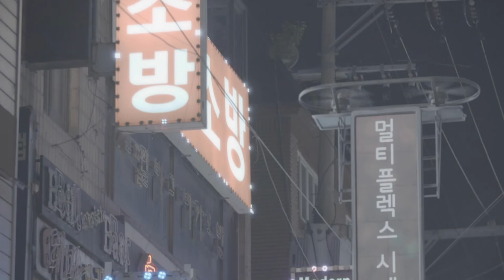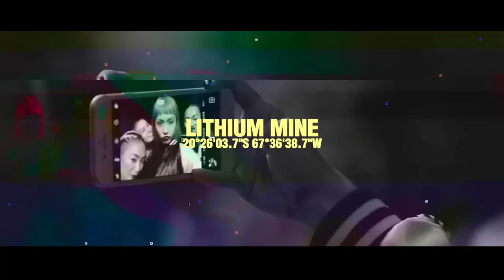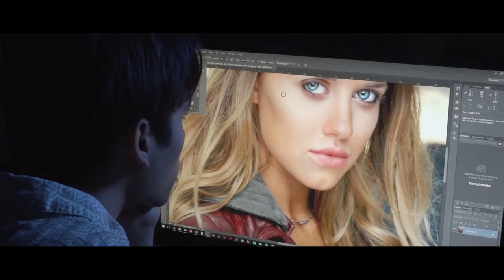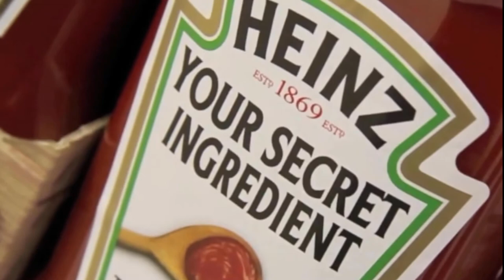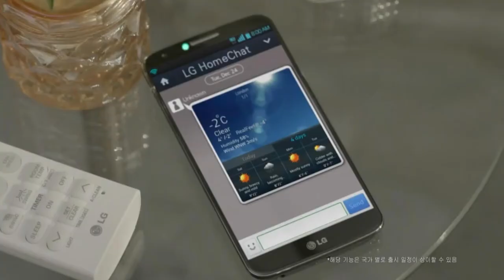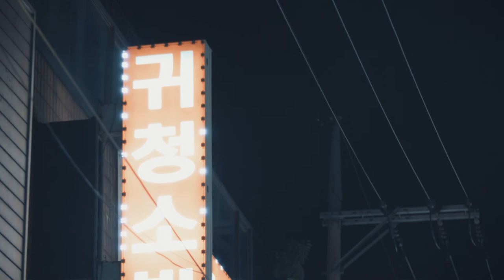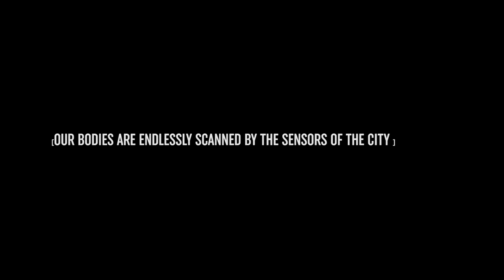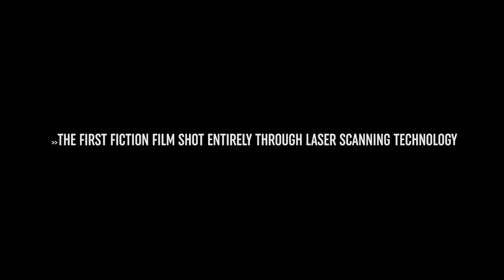Worlds Less Travelled. A Video by Liam Young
VIDEO by Liam Young: Worlds Less Travelled

DATA CITIES: Smart Technologies, Tracking & Human Rights.

By the year 2050 two thirds of the world population will be living in urban areas. City services will need to adapt to an undoubtedly higher demand. In this scenario, what will the urban landscape look like? Technological progress will probably reshape our infrastructure, mobility, architecture. Big data, the Internet of Things, AI and the private governance of urban life will be play crucial roles in the constructions of our future cities. Governments and corporations have converged to promote safer streets, cleaner air, efficient transportation, instant communication for all, and algorithms that take governance out of the hands of flawed human beings. But another story lies beneath this surface.

Liam Young narrates a series of stories from these worlds less travelled, just small glimpses, fragments, vignettes and snapshots from a series of his films that will come together to create a portrait of an alternative future of technology and automation. Through film we have always imagined alternative worlds as a way of understanding our own world in new ways. A critical role of Science Fiction is to provide a counterbalance to the prevailing media narratives around emerging technologies. Typically, our imagined futures are based on a solutionist view of technology and are marketed to us as simplified worlds of better and brighter. This keynote will address the often-ignored complexities, subcultures and unintended consequences that result when technologies are democratized and rolled out at scale.

20th Event of the Disruption Network Lab.

Live stream: Boiling Head
Graphic: Jonas Frankki